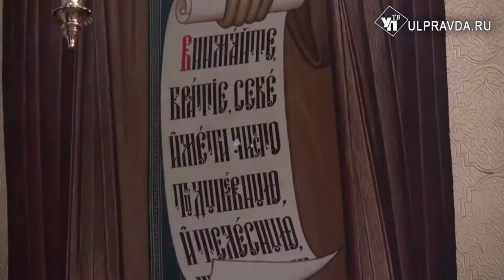Ульяновские православные вспоминают Сергия Радонежского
Игумен земли Русской, всея Руси Чудотворец, миротворец. Сегодня православные вспоминают день представления к Господу духовного собирателя русского народа - преподобного Сергия Радонежского.